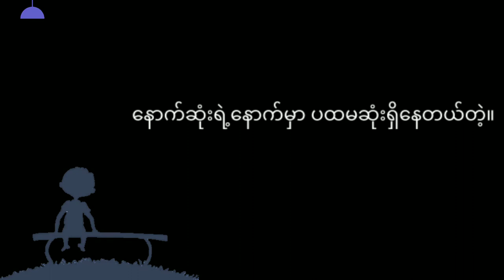နောက်ဆုံး အချစ်ကဗျာ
တကယ်တော့ ငါသိလိုက်တာက
ပထမရဲ့ရှေ့မှာနောက်ဆုံးရှိနေပီး
နောက်ဆုံးရဲ့ ရှေ့မှာ ပထမဆုံးရှိနေတယ်

❤ မိမိတို့ရဲ့ကဗျာလေးတွေကိုလည်း ပေးပို့နိုင်ပါတယ်။

Poem channel